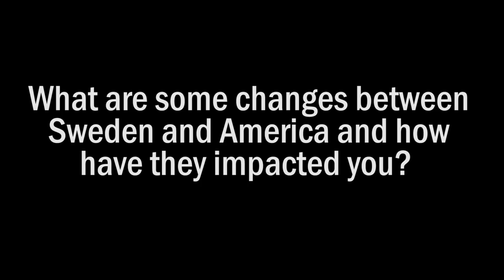International Student Vlog #3 - Linus Johansson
As the third installment of my international student profile project, I sat down with Flagler College junior Linus Johansson and discussed his cultural background.  The sports management major, who is from Sweden's capital of Stockholm, plays soccer for the school team and has been in America for 2 1/2 years.  Enjoy!